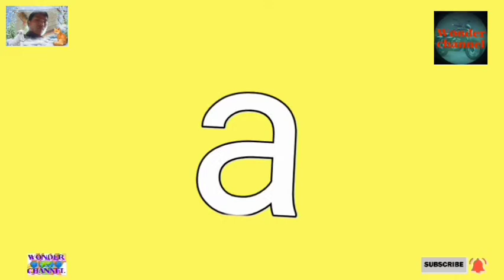abk - y Dak pule bad thoh Khasi|| Alphabets || video 2020